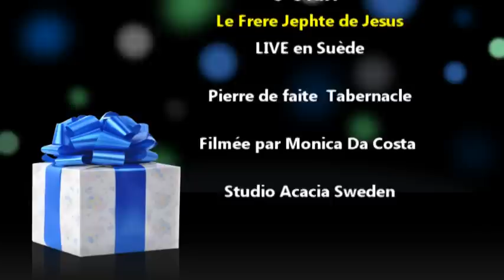Frère Jephté de Jésus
Fr Jephté de Jésus, Live in Sweden